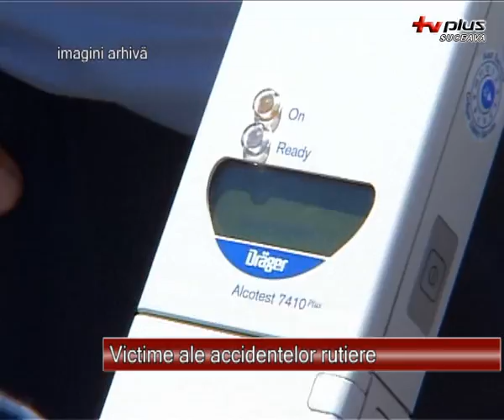Victime ale accidentelor rutiere